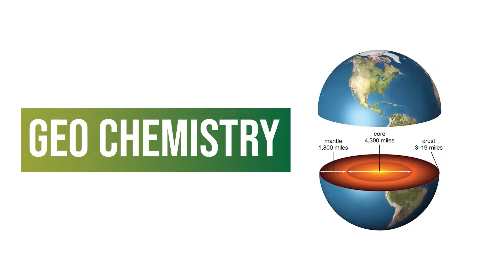MASHABIKI YANGA WAWAKATAA VIONGOZI, HAWAMTAKI RAMOVIC "BORA MIGUEL GAMOND", "HATUTAKI HAMASA" MOBETO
MASHABIKI YANGA WAWAKATAA VIONGOZI, HAWAMTAKI RAMOVIC "BORA MIGUEL GAMOND", "HATUTAKI HAMASA"